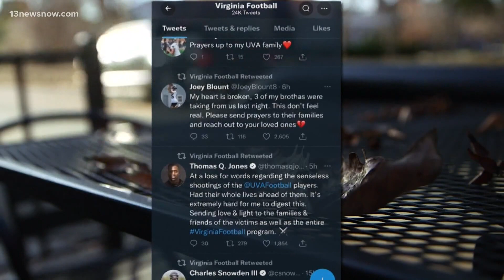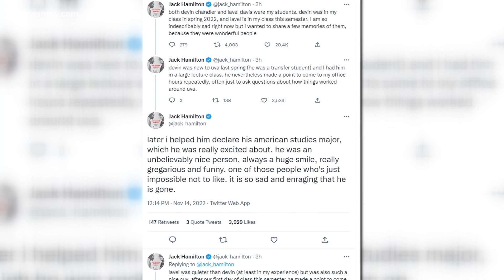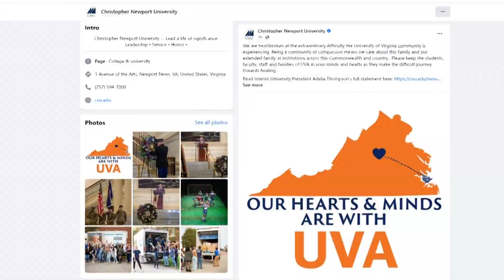Tributes from coaches, teammates, other universities pour in for victims of UVA shooting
One of the most poignant tributes came from a professor, who recalled the first time he met Lavel Davis, Jr. and Devin Chandler.